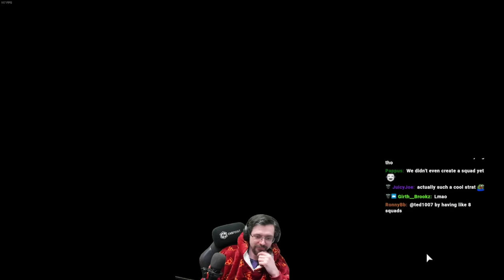Pioneer Spam! - 2v2 - Company of Heroes 3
In this match I'm trying out something new here by spamming pioneers as the Wehrmacht. Will it work?

Want to purchase CoH3 and other games cheaper than Steam while also supporting Hans' content and the devs? Thanks in advance!